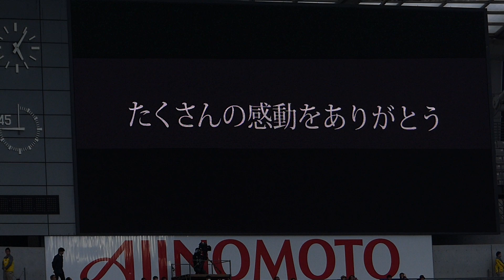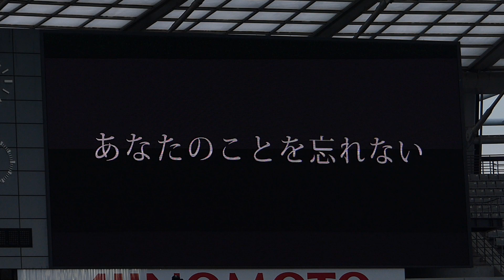20180303 FC東京対ベガルタ仙台～平山相太引退セレモニー～